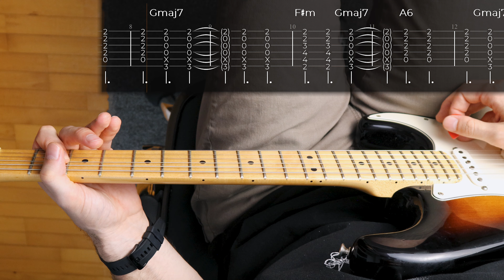If 'Pyramid Song' was written on a guitar